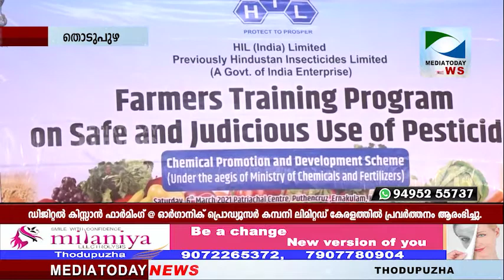Mediatoday News Thodupuzha 09-03-2021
ഡിജിറ്റല്‍ കിസ്സാന്‍ ഫാര്‍മിംഗ് @ ഓര്‍ഗാനിക് പ്രൊഡ്യൂസര്‍ കമ്പനി ലിമിറ്റഡ് കേരളത്തില്‍ പ്രവര്‍ത്തനം ആരംഭിച്ചു. പുത്തന്‍കുരിശില്‍ പാത്രിയാര്‍ക്ക സെന്ററില്‍ വച്ച് കേന്ദ്ര കൃഷി മന്ത്രി കൈലാഷ് ചൗധരിയും കേരള കൃഷി മന്ത്രി വി എസ് സുനില്‍കുമാറും ചേര്‍ന്ന് ഓണ്‍ലൈനായി ഉദ്ഘാടനം നിര്‍വ്വഹിച്ചു.